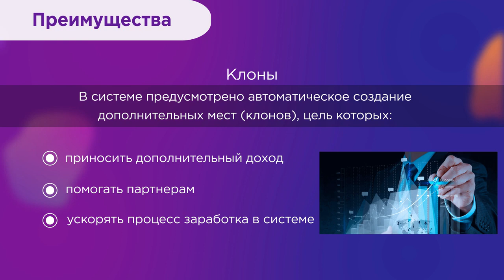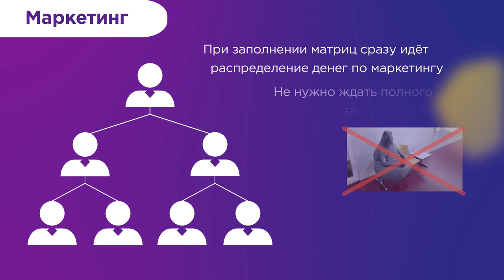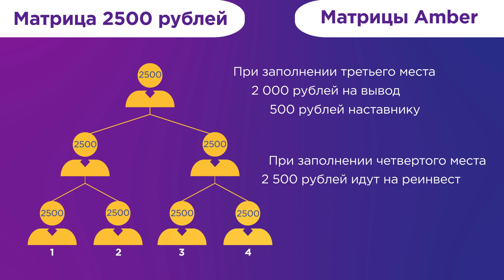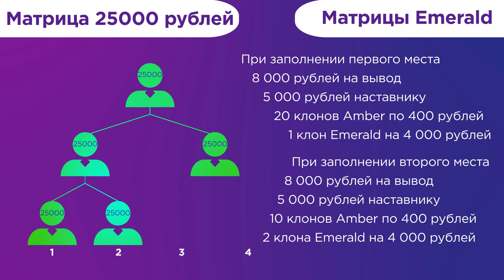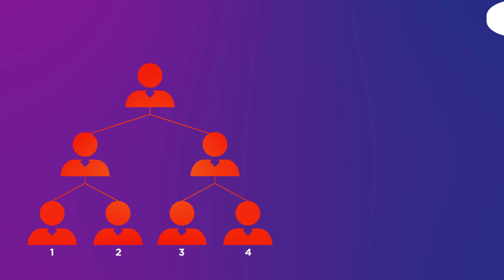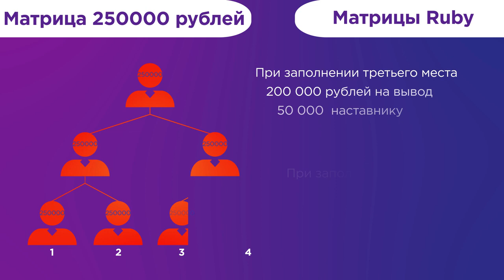INFINITY MatriX Маркетинг компании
Ссылка будет под роликом!ПО МАРКЕТИНГУ похож на GlobalMatrix ЗАХОДИМ В ЧИСЛЕ ПЕРВЫХ! Админ Илья Дашкевич Основатель Движения DreamTeam За таким человеком , как Илья можно смело идти!